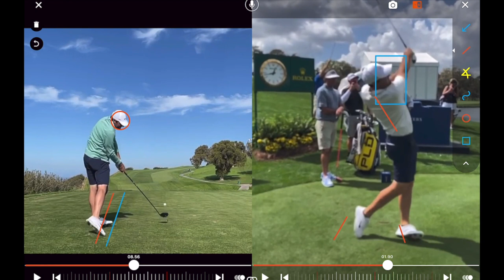Scottie Scheffler, la swing séquence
Guillaume Biaugeaud nous décortique le swing de Scottie Scheffler, numéro un mondial et vainqueur du Masters 2022.